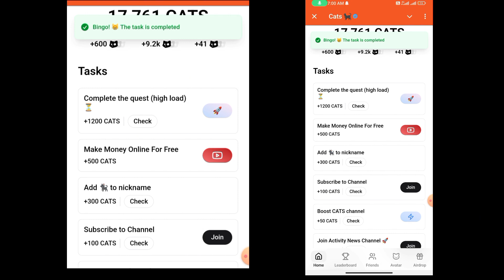Ean $1000 Just By Listening To Music ka code kya hai#cats#catsnewupdate#catsairdrop